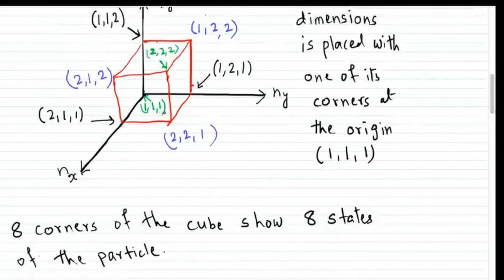statistical mechanics | Statistical Mechanics Lecture 6 | spbodahne | ensemble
00:12        Ensemble average
02:36        Time average of a system parameter
05:16        Ergodic Hypothesis
08:37        Equilibrium of a system
11:53        Micro-states over energy interval
21:30        Spin zero particle in a box
30:33         Number of levels for He gas